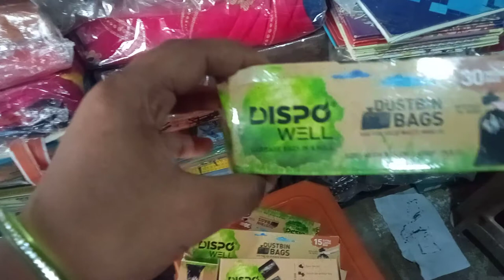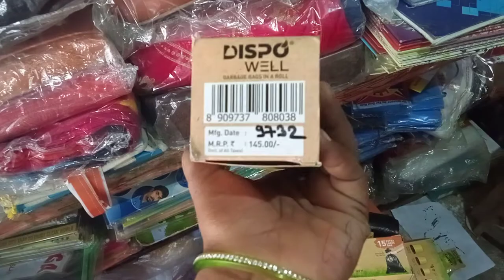dust bin covers ,dust bin bags size and rates dustbin covers price,size, Review, unboxing dust bin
hello friends welcome to my chanel
today we know about dust bin bags.